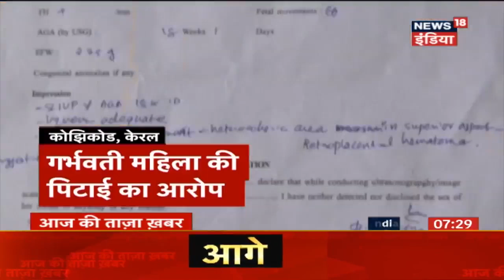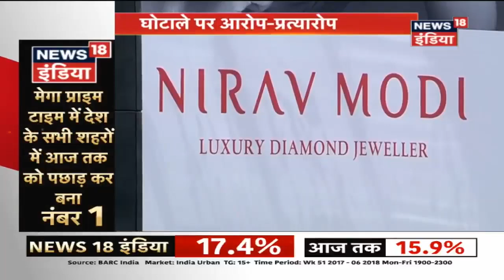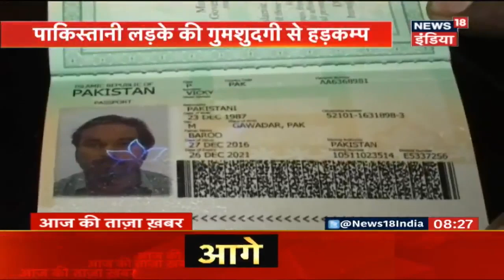आज की ताज़ा ख़बर | Today's Latest News | 16th Feb 2018 | News18 India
Watch the video for all the latest breaking news in hindi.
जानिए आज की ताज़ा ख़बर हिंदी में।